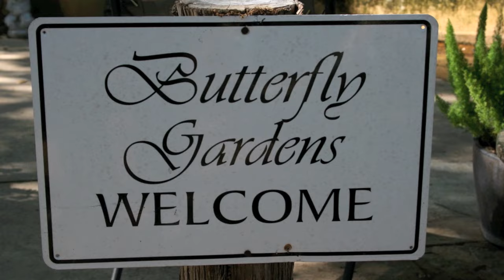Krause Springs - Photo Slideshow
Photo Slideshow of Krause Springs.  Located West of Austin Texas.

Music: "The Only Moment We Were Alone" by Explosions In The Sky